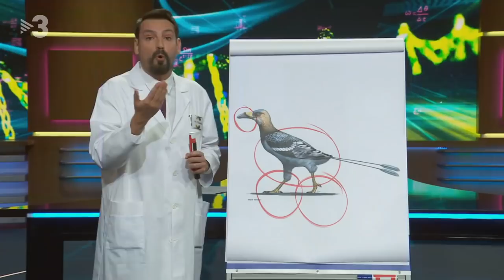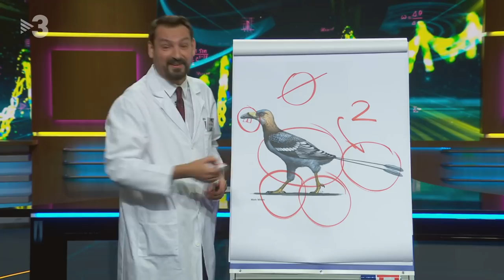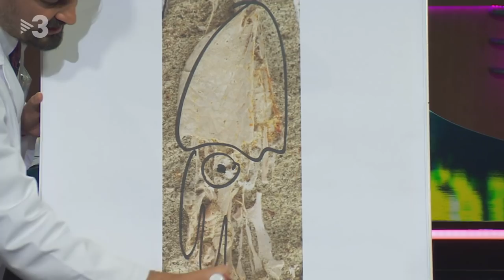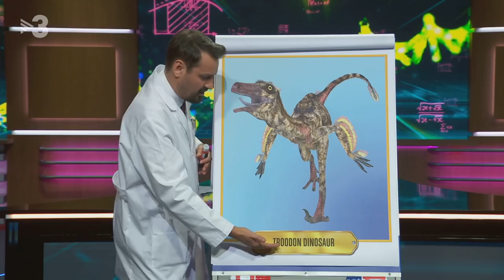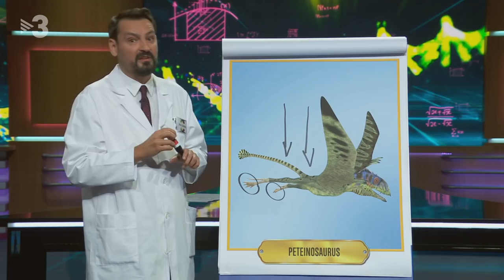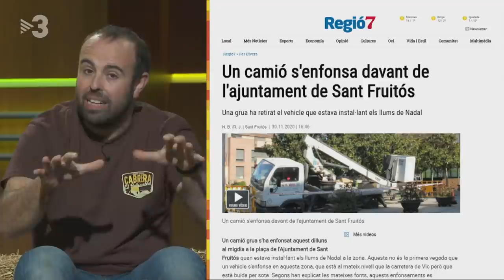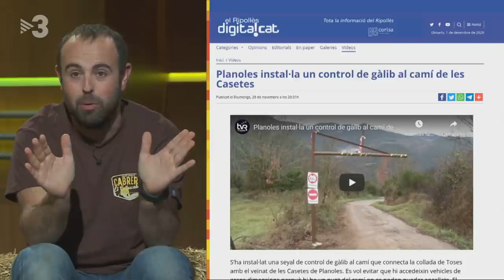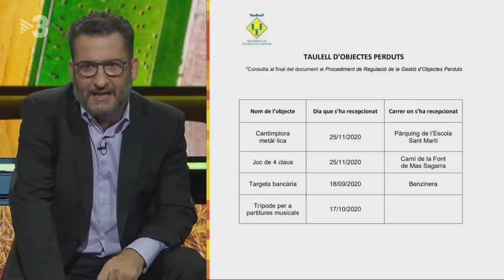Està passant - 01/12/2020